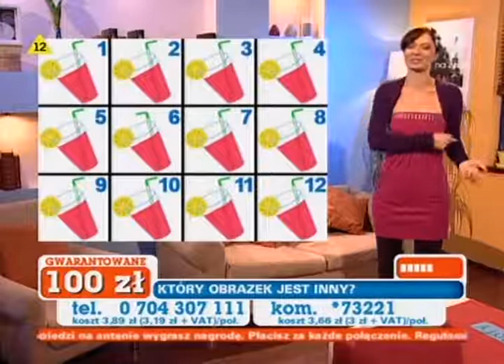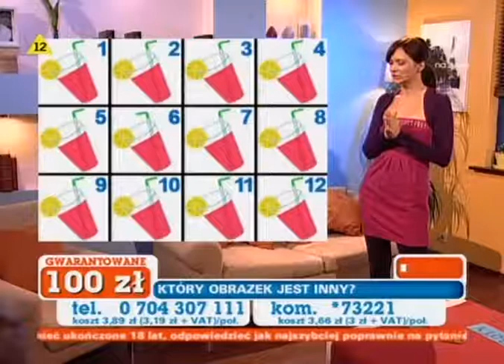Apetyt na kasę - Bożena Ostrysz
Apetyt na kasę (fragment)
 prowadząca Bożena Ostrysz
2010 TVN7